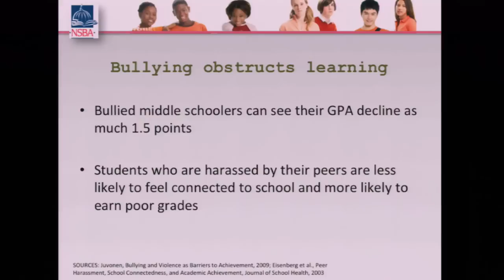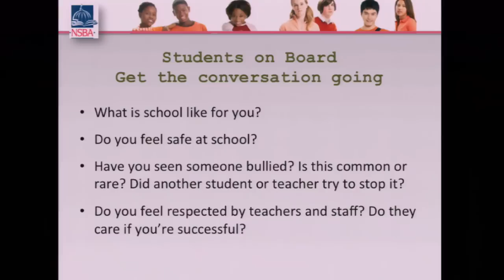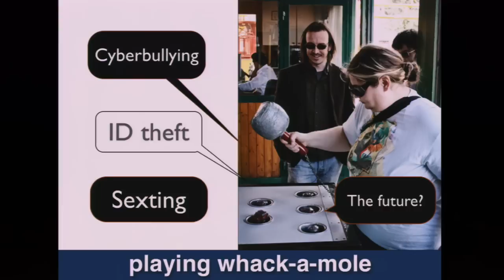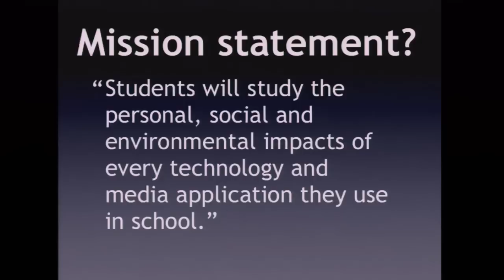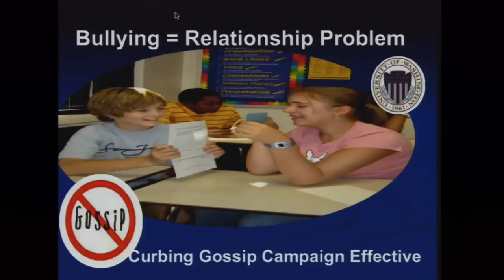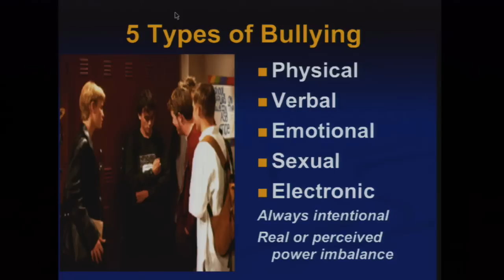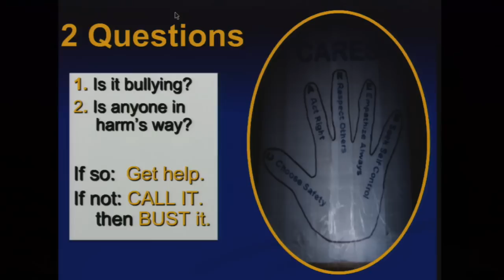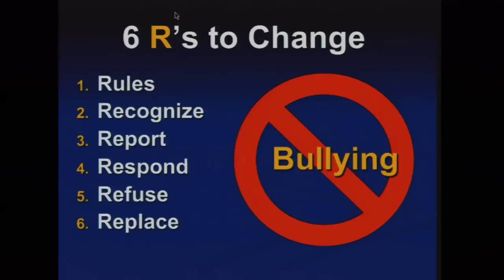Special Panel On Bullying Prevention